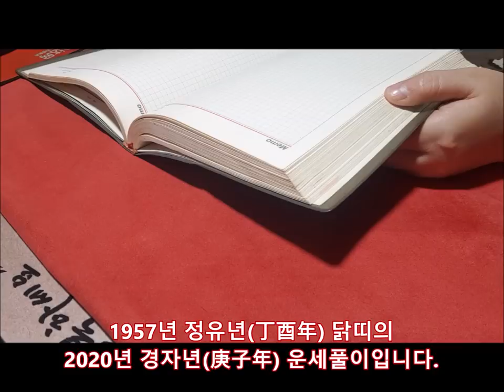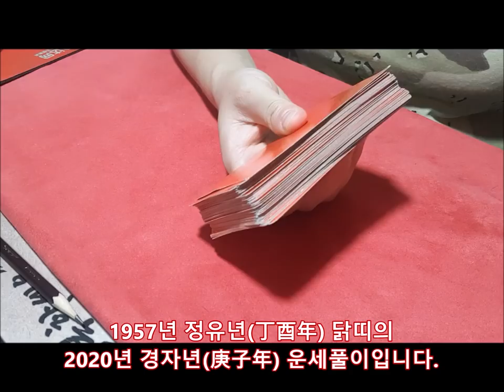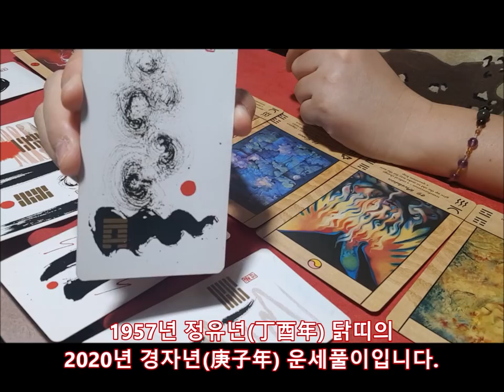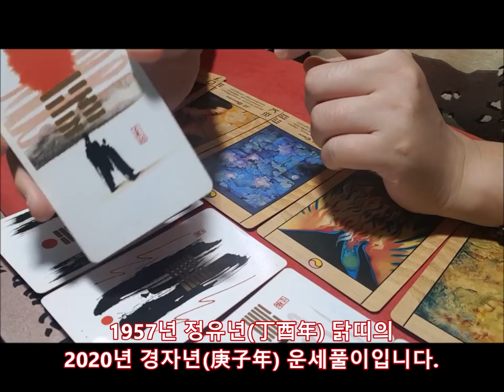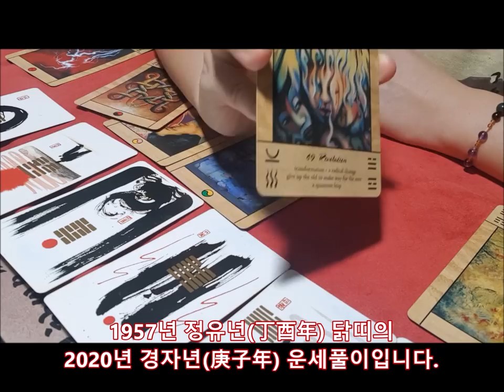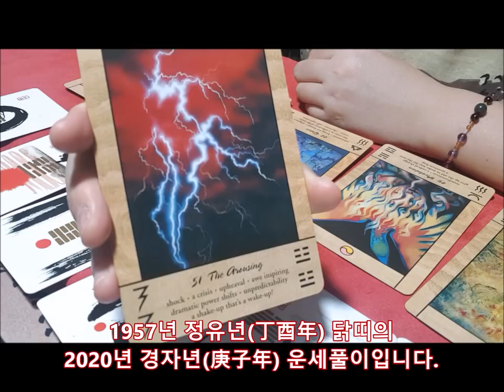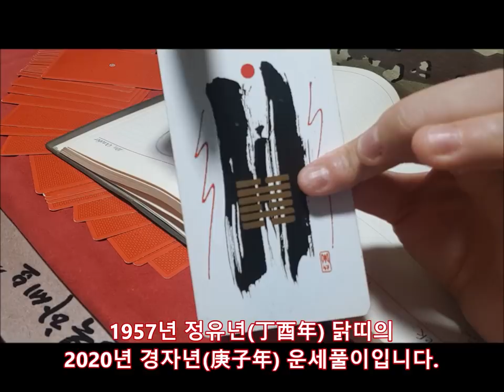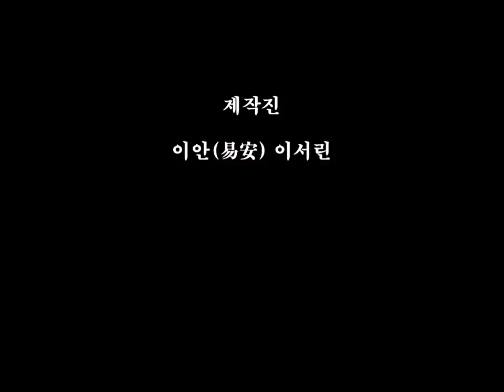[2020년 경자년(庚子年)신년운세]1957년 정유년(丁酉年) 닭띠